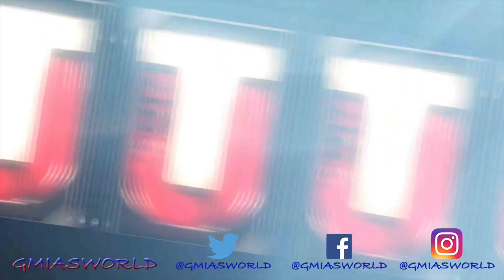WE GOT 99 OVR MOVERS EAGLES WR ALSHON JEFFREY! MUT 17 MOVERS & COIN TIPS GAMEPLAY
Madden 17 WE GOT 99 OVR MOVERS EAGLES WR ALSHON JEFFREY! MUT 17 MOVERS & COIN TIPS GAMEPLAY Madden 17 Ultimate Team Gameplay

gmiasworld, gmias, gmia, mut 17, madden 18, madden 17 ultimate team,madden 17, gmiasworld madden 17, gmiasworld rage, madden 18 gameplay, madden 18 wishlist, madden 17 pack opening, gmiasworld madden 16, how to intercept in madden 17, mut 17 pack opening, madden 17 mut, how to intercept in madden 16, how to intercept in madden 15, madden 18 should go back to using some of the mechanics of previous years madden

GmiasWorld Madden Content Features:
MUT 17, deion sanders, 99 ovr deion sanders mut, madden 17 ultimate team, easports madden nfl, gmiasworld, nfl football, nano blitz, mut 18 glitch blitz, funny jokes, edge heat, collab, youtube collab, awesome video, funny video, gaming, top 40 gameplays, rage, madden videos